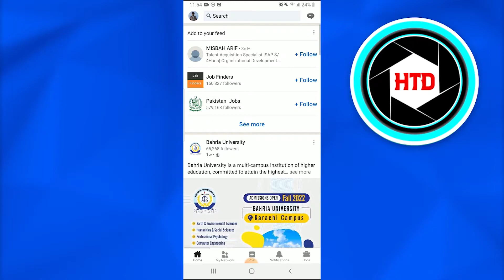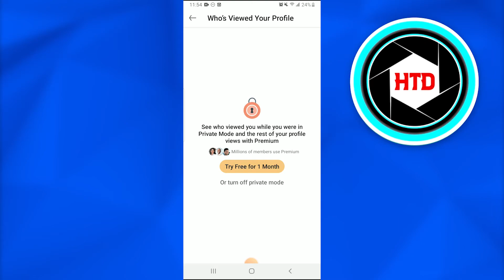How To Find Your Profile Viewers On LinkedIn | Simple Tutorial (2025)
How To Find Your Profile Viewers On LinkedIn (2025)

Learn How To Find Your Profile Viewers On LinkedIn. This is super easy and learn to do it in just a few minutes by following this helpful tutorial.